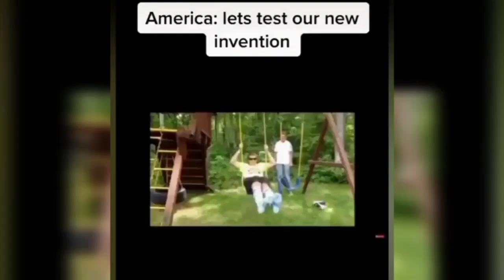We have the best | America vs India tiktok meme | best collection | Yops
america vs india tiktok meme best collection